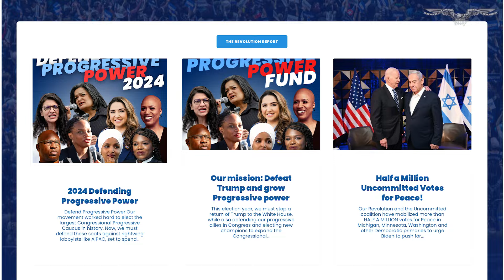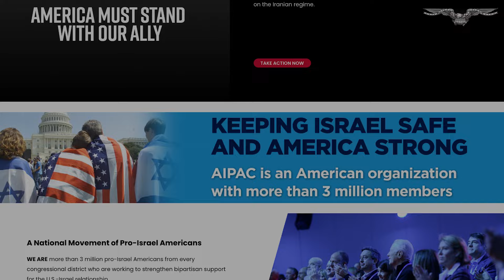Bernie Sanders-founded group to host ‘Squad’ event to take on AIPAC fundraising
A progressive group founded by Sen. Bernie Sanders (I-VT), Our Revolution, will host a town hall on Monday looking to stall the American Israel Public Affairs Committee’s efforts to fund elections across the country.

The town hall will feature “Squad” members Reps. Ilhan Omar (D-MN), Jamaal Bowman (D-NY), and Pramila Jayapal (D-WA), among others. The event will aim to “shore up defenses against well-funded corporate lobbyists.”